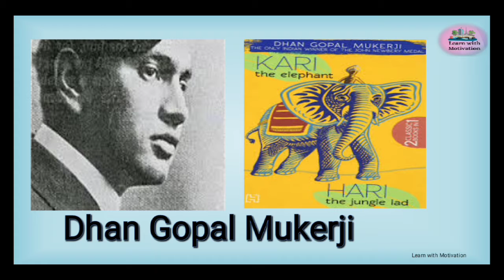Ch 2 Bringing up Kari solved Q-Ans || An Alien Hand Class 7th Supplementary Reader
Class 7
NCERT English Supplementary Reader
 Book : An Alien Hand

Ch 2 Bringing up Kari

Summary
Question Ans